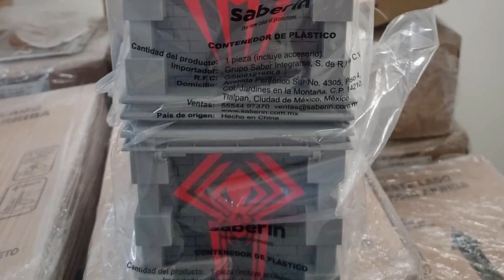La Palomera de Spiderman y Cinemex se va a AGOTAR 🔥 Barbie de Margot Robbie WTF? es Horrorosa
La nueva Palomera de Miles Morales es lo más Épico que vas a ver HOY!!